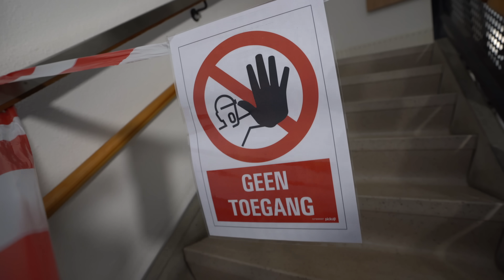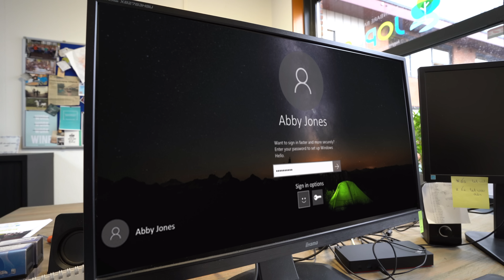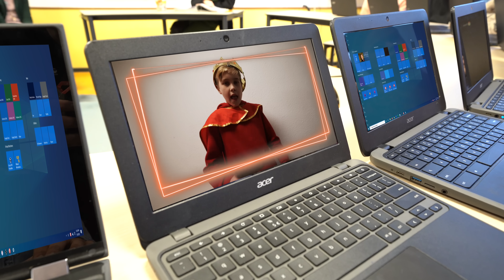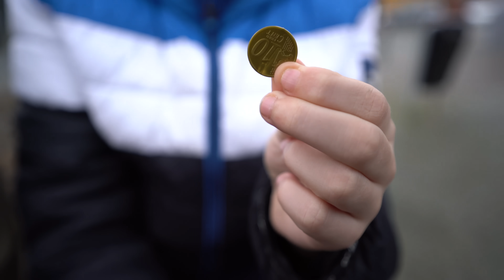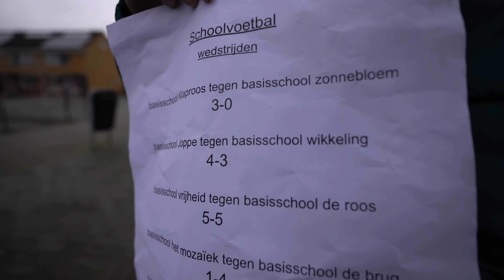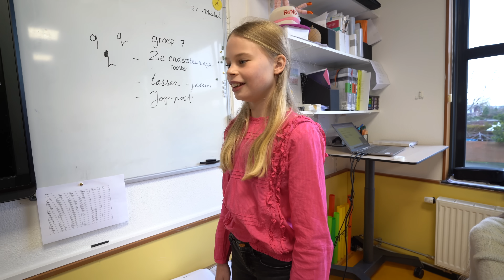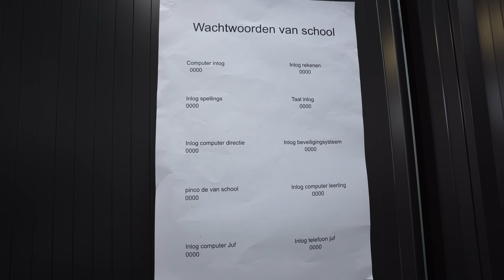🎬 Gokken op de bottle flip 🤑 - UNICEF Kinderrechten Filmfestival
Op de Curling school, is alles in de school zelf super veilig. Maar online is de school heel slordig. Het wachtwoord van de school hangt overal en is 0000. 😜 Het duurt dan ook niet lang voordat de school gehacked wordt. De leerlingen zien opeens allerlei gok reclames van Koning Gokje en gaan nu zelf op alles gokken.

📚 Artikel 17: Bescherming tegen schadelijke content

Meedoen?